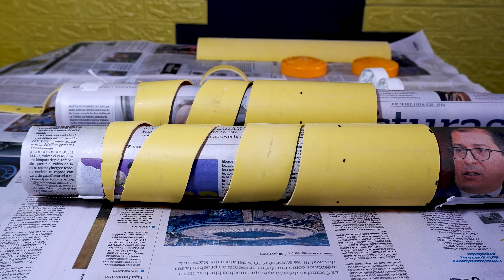DIY Hermosa Lámpara Fabricada con Tubo PVC ¡ Paso A Paso !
Hola, Hoy quiero compartir con ustedes esta increíble idea, cómo fabricar una hermosa lampara de techo con tubería de PVC, te lo explicare paso a paso.